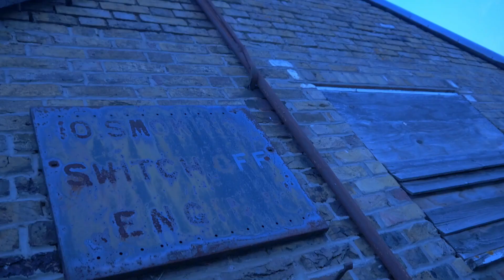Born Thug - Dope Tale - Music Video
Music Video shot and edited by Pure Fire HD
2018